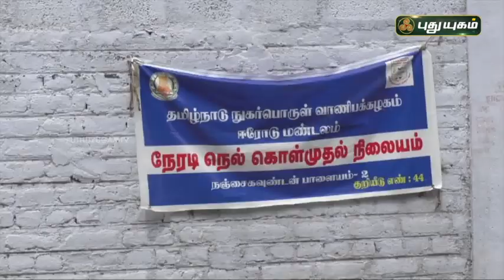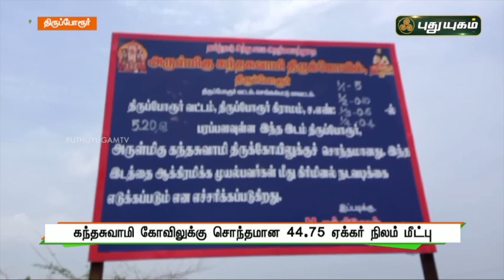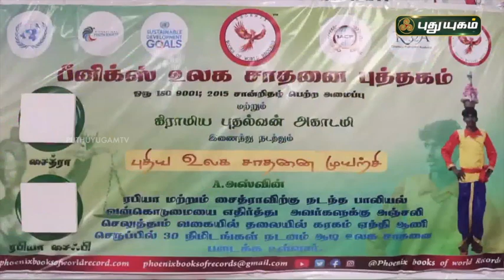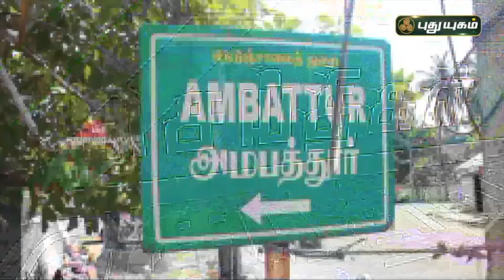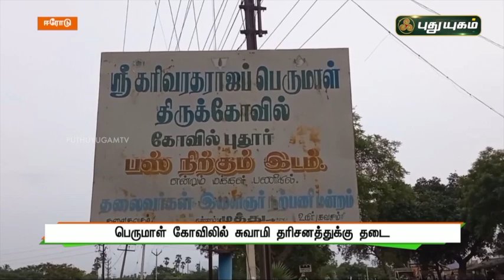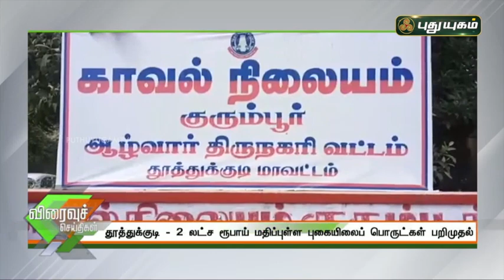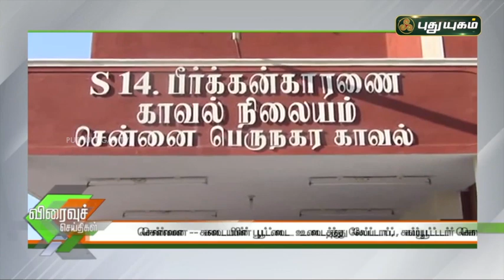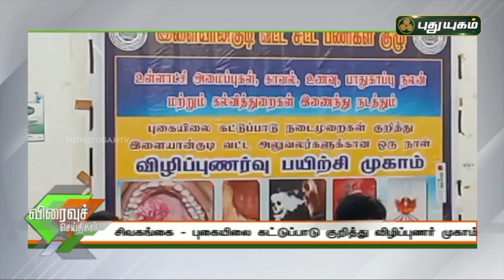புதுயுகம் செய்திகள் | 8 AM News | 19-09-2021 | Puthuyugam News | PuthuyugamTV